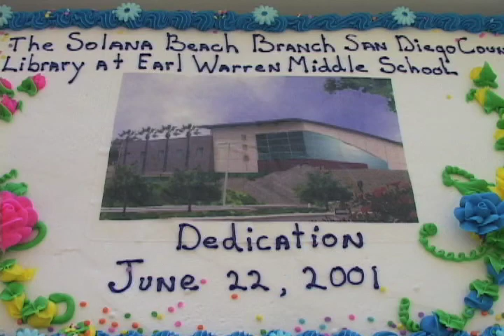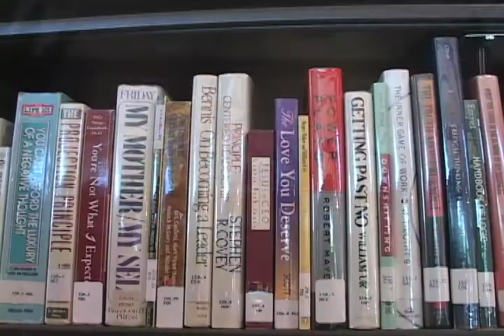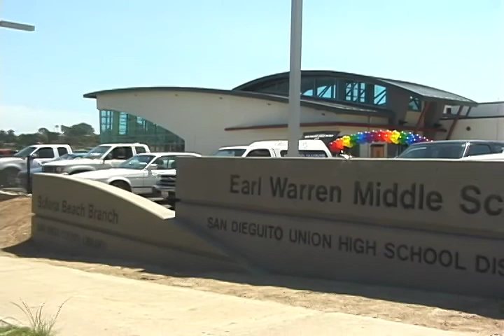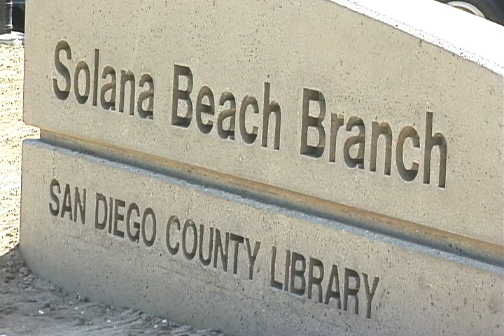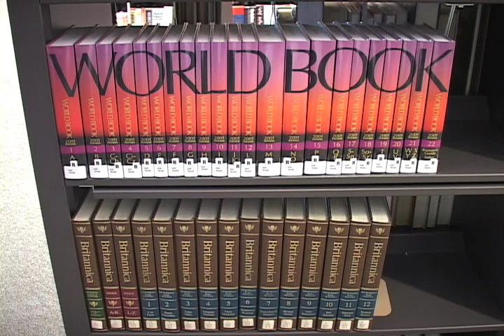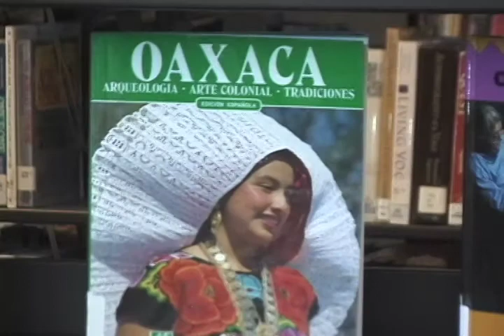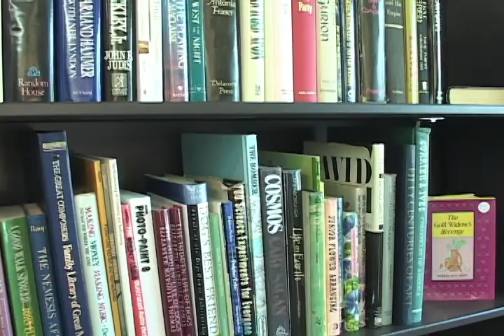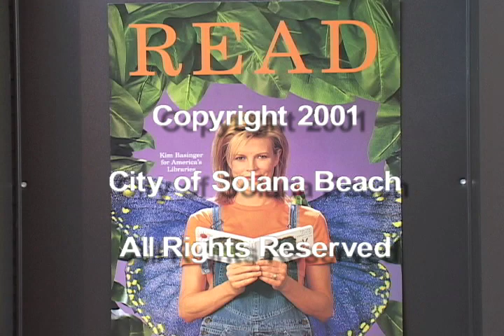City of Solana Beach New Shared Use Library Documentary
This is another video I created for the City of Solana Beach in San Diego County, CA. It is a documentary on the opening of a new library that occurred back in 2001. I followed the project from the ground breaking in 2000 through the ribbon cutting.